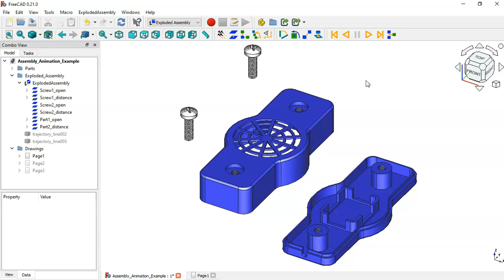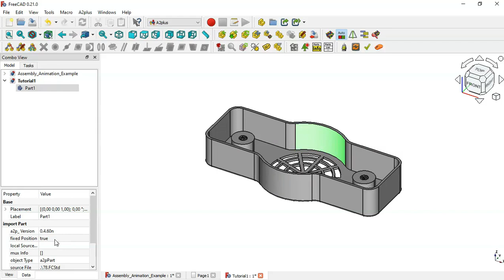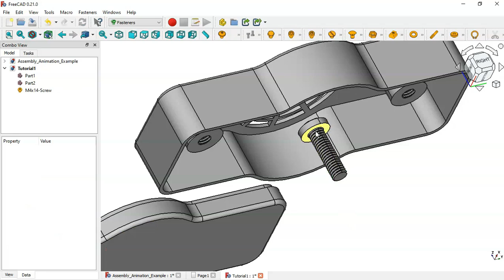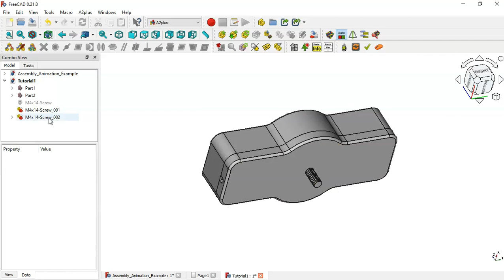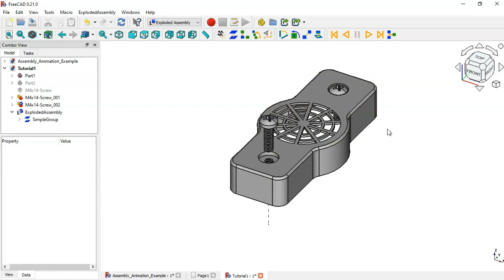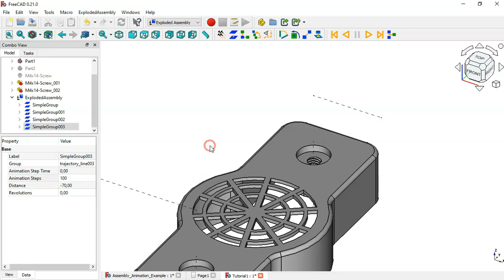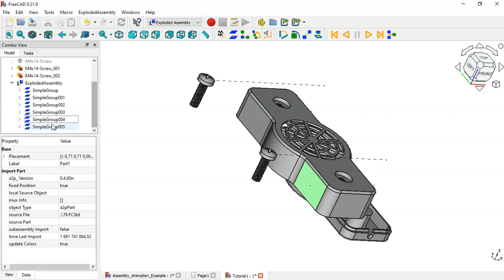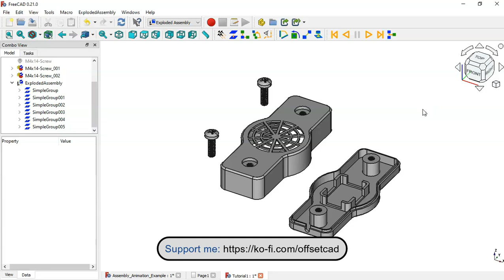FreeCAD 0.21 Tutorial: simple animated assembly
Hello! In this video you will see how I create animated assemblies in FreeCAD, and you will learn the basics of the ExplodedAssembly workbench.
For this tutorial I'm using as example the parts drawn in practical exercises 78 and 85, so check the design tutorials also:
And also I'm using the FreeCAD 0.21.

I'm very grateful that you watch and like my videos, but to continue bringing good tutorials and improve their quality I need support, so if you can help please click in the ko-fi link to make a  donation to support the channel.